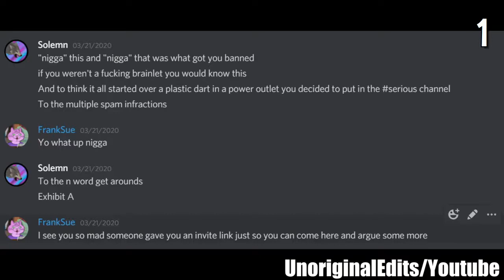Top 1 Scary Roblox Tantrums That Will Make Your Blood Boil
Nobody likes a crybaby, but this video is sure to get your blood boiling as you watch a grown-man complain about a kid's video game.